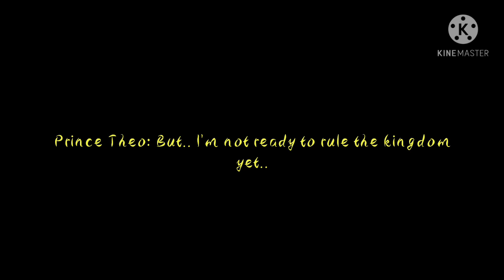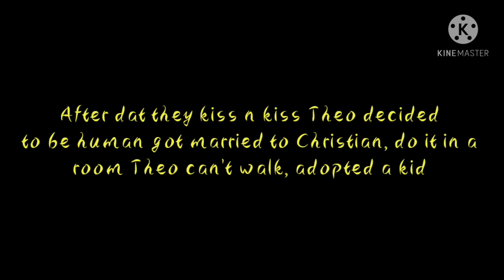"My Soulmate Is A Mythical Creature.." • GCMM/Gay love story • Original???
The one who comments first to third gets a shout-out in the next video I promise 😽❤️